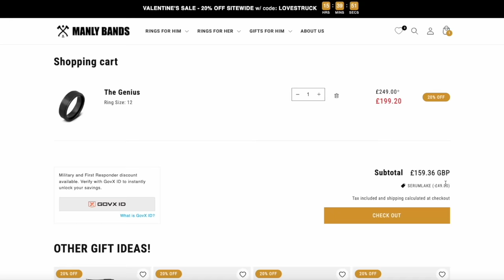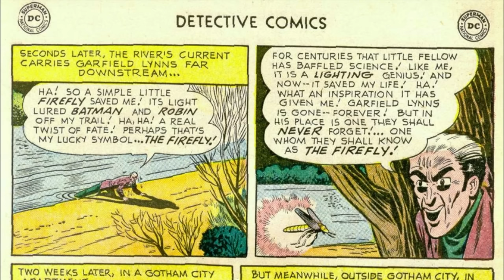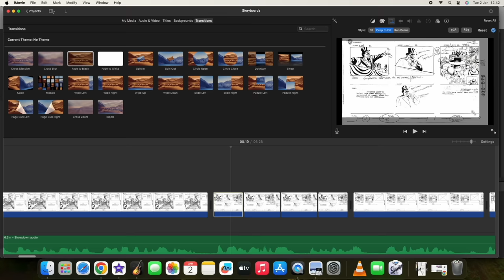Firefly: The Obsessed Pyromaniac | The New Batman Adventures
In this video I take a look at a classic Batman villain, The Firefly, and show how he went from a jokey nobody to a menacing pyromaniac in the comic books before he made his way to The New Batman Adventures.

With most of the hard work already done, the writers on the show added an extra dimension to the character, making him one of Batman's most disturbing foes.

Chapters:
00:00 Introduction
01:03 Manly Bands Promotion
01:55 Firefly's Comic Book Origins
03:31 Firefly's Glow-Up
05:13 Firefly's Animated Version
07:15 Torch Song
10:50 Firefly's Other Appearances
12:34 Conclusion
13:15 Self-Promotion
13:44 Next time!